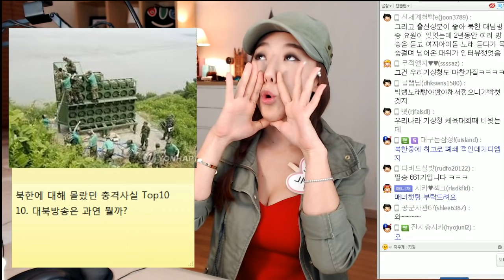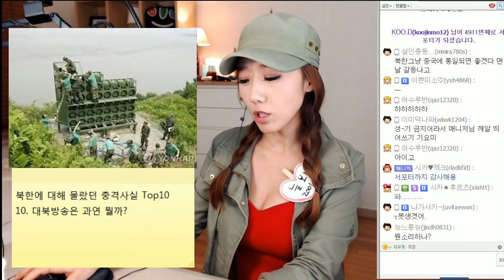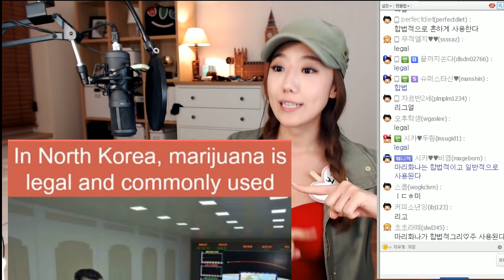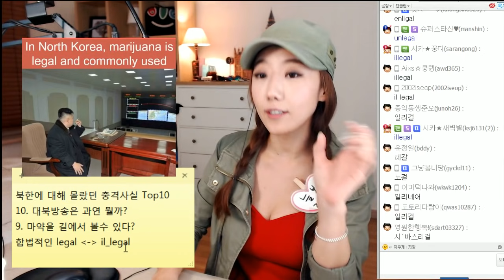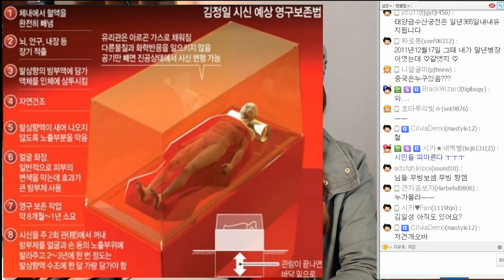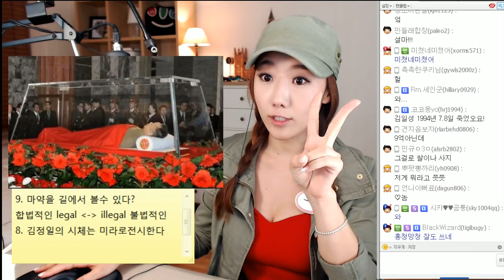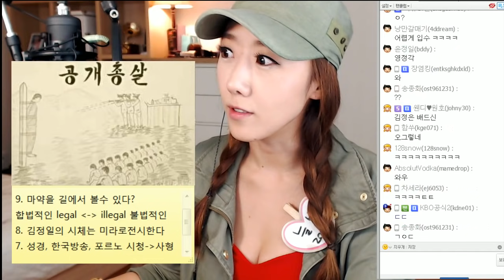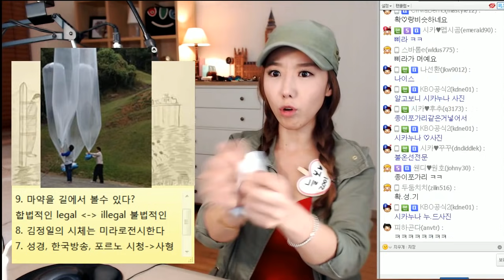[쇼탑]#1 북한에 대해 몰랐던 충격사실ㅣ쇼킹탑텐ㅣ디바제시카(Deeva Jessica)